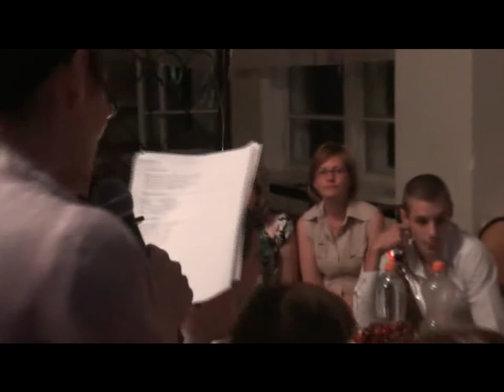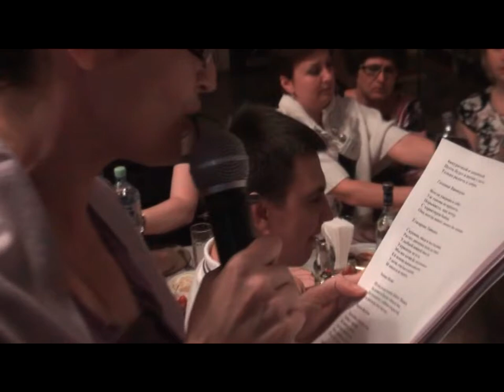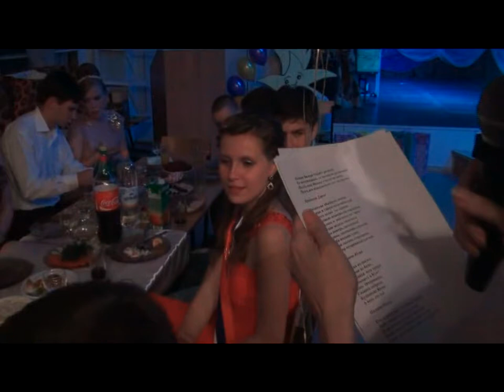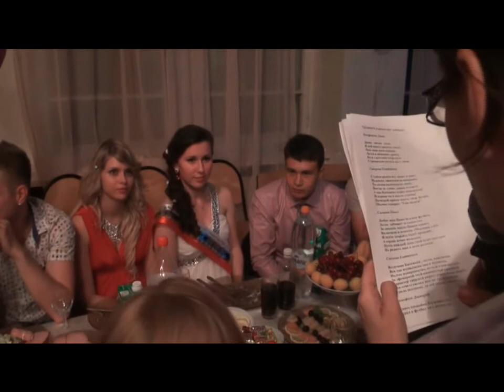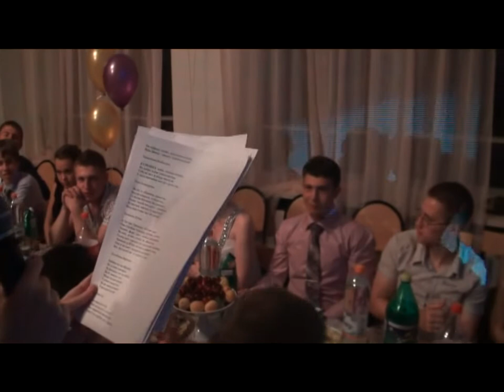Выпускной-2013, школа №4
Выпускной-2013, школа №4, г. Красноармейск Московской области.